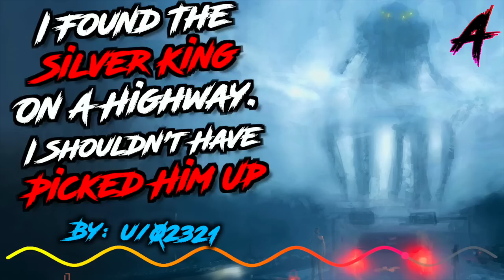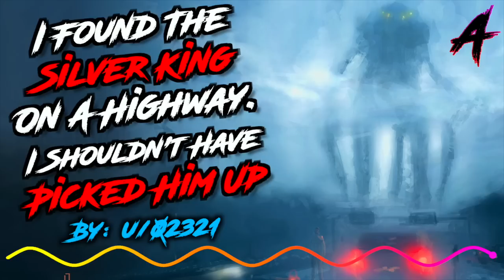"I Found The Silver King On A Highway. I Shouldn't Have Picked Him Up " Creepypasta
Scary story from the internet, creepypasta from nosleep

This is part of u/02321’s Silver King Universe.  Although not directly related to the Cryptid   Delivery Man